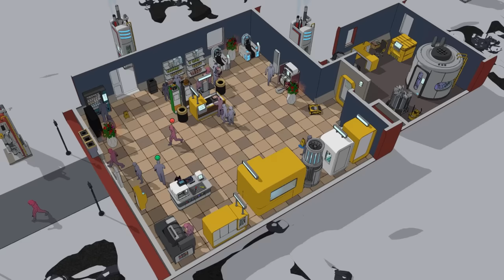Flat Eye Launch Trailer👁️‍🗨️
Welcome to Flat Eye - Managing the future of technology with humanity from a gas station.

You are the manager of the world’s premier gas and technological hub, where it’s your job to keep the station running smoothly, completing daily tasks while also monitoring your own and your customer’s mood.